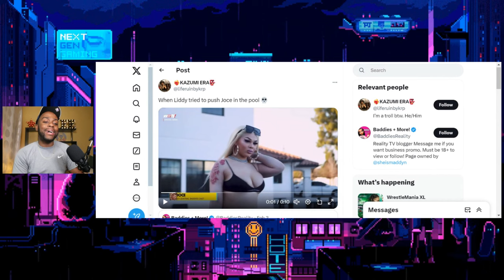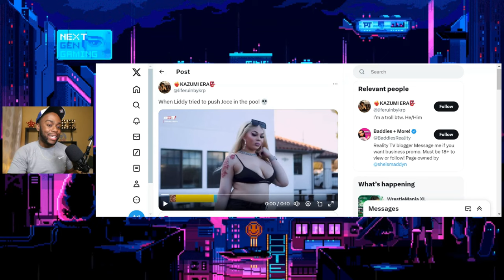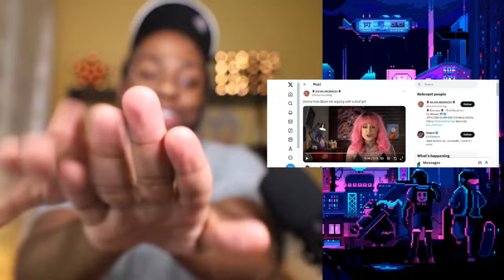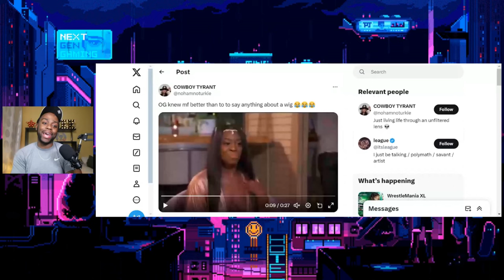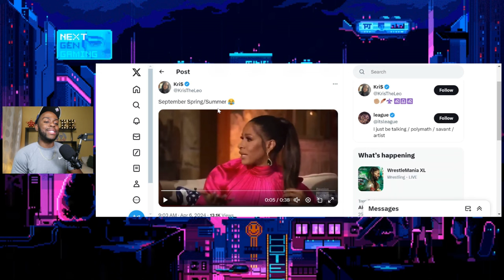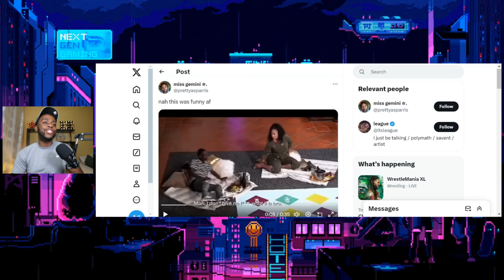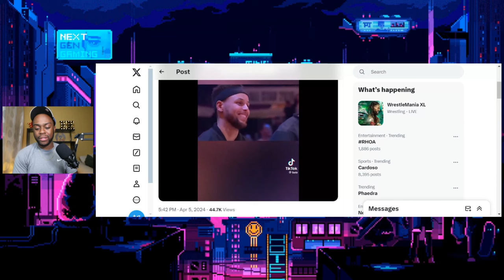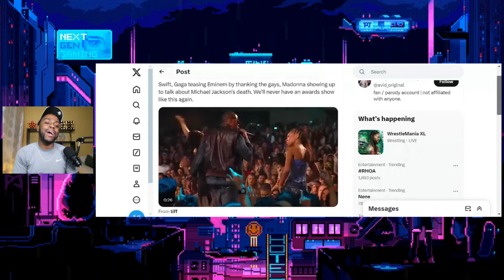10 Most Embarrassing Moments on Live Tv !